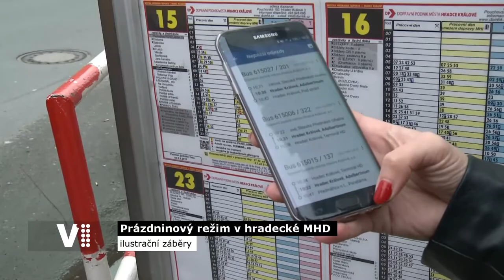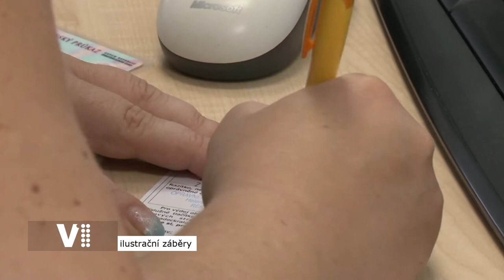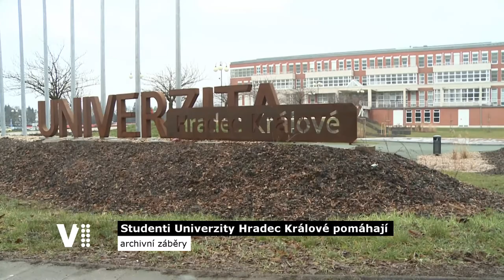Hradecký expres 13/2020